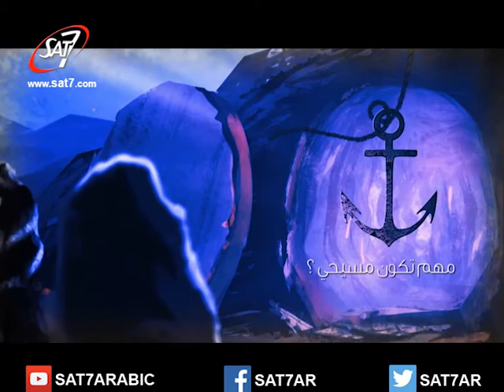اعلان حلقة ٤ بعنوان "الصلاة" - مهم تكون مسيحي؟